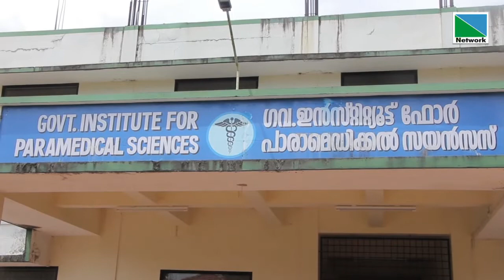പാരമെഡിക്കല്‍ ഇന്‍സ്റ്റിറ്റ്യൂട്ടിന്റെ അടിസ്ഥാന സൗകര്യ വികസനത്തിന് 1.73 കോടിയുടെ ഭരണാനുമതി